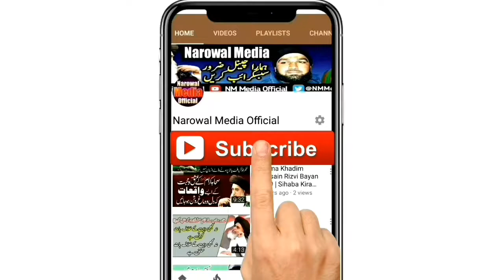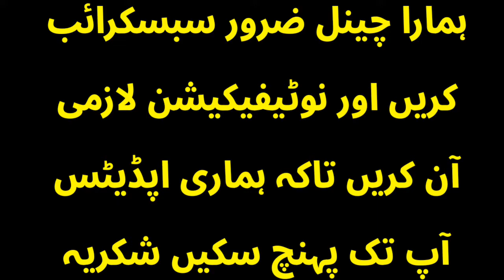Khadim Hussain Rizvi Bayan | Molvi Chandy K Sath Mulk Kesy Chalaen Ge | Pakistan or Ulama E Karam